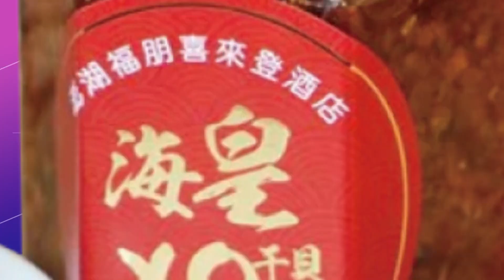【每日必看】有火警?! 40警消到場被"水煙式殺蟲劑"臭跑 20230204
台北市一處社區，2/1下午驚傳火警，警消趕到現場，才發現竟是場烏龍，原來屋主出門前使用"水煙殺蟲劑"，煙霧迷漫讓鄰居驚恐報案，40名警消白跑一趟，還被殺蟲劑臭的，逃離現場。